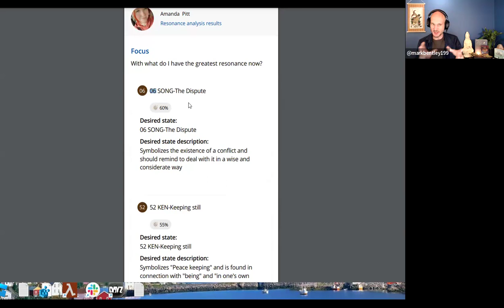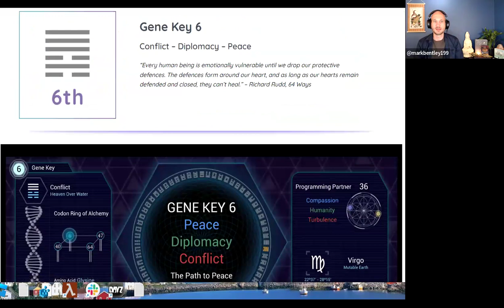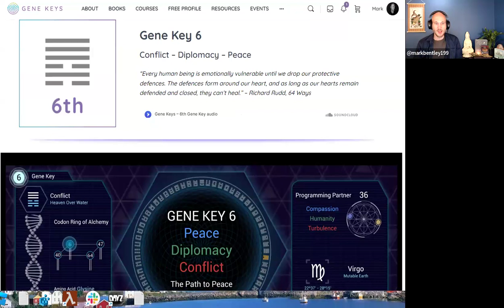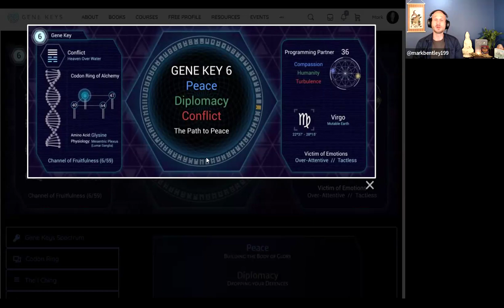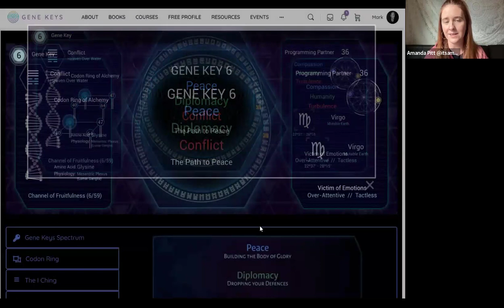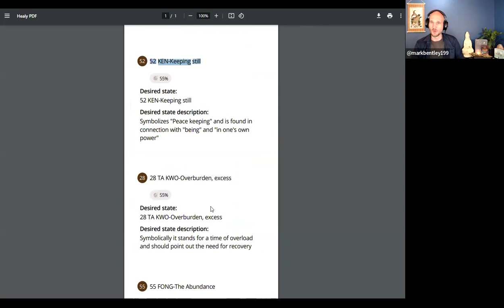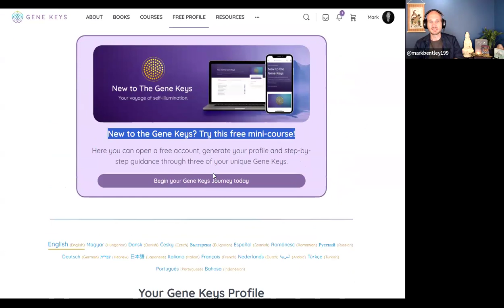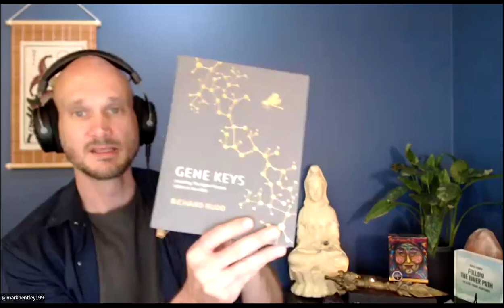Frequency School with Mark Bentley: Healy & The Gene Keys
Curious to learn more about Healy? Reach out to whoever sent you here and ask for more!

The views and opinions expressed in this program are those of the speakers and do not necessarily reflect the views or positions of any entities they represent.